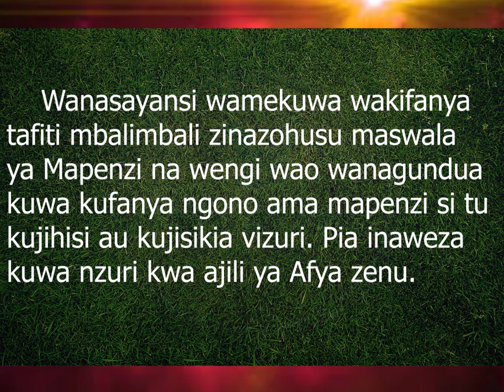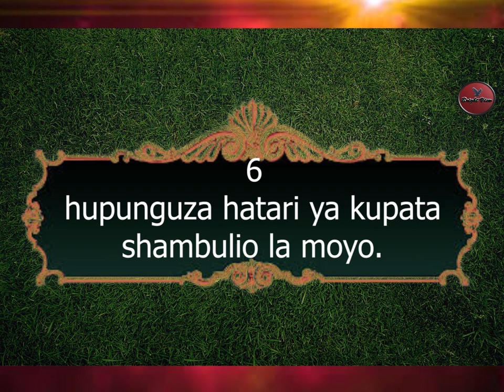Faida za kufanya Mapenzi Hasubui